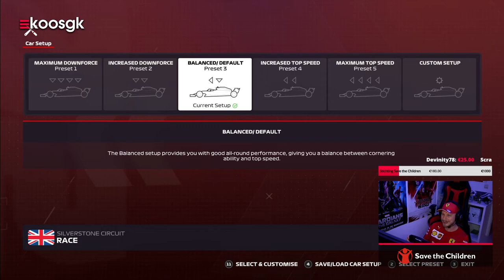F1 2020 League met kijkers: Silverstone 🇬🇧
Terwijl we langzaam richting de start van het F1 seizoen werken, duiken we nog even in een oefenrace op Silverstone voor de GP van Engeland.

Zoals je misschien wel hebt gezien in de F1 2020 Zandvoort race van afgelopen weekend, hebben we ons vooral bezig gehouden met oefenen tijdens sprintraces. Daar hebben we een flink aantal van gedaan, die zullen gedurende de week langzaam gaan verschijnen op YouTube.

Zo ook nu weer en dit keer reizen we af naar een klassiek circuit, de thuisbasis van Lewis Hamilton. Circuit Silverstone is een van m'n favoriete tracks om op te racen. Het is een oude vliegbasis die omgetoverd is tot een van de meest herkenbare circuits uit de geschiedenis van de Formula 1. Het is een baan met een heerlijke flow, waar goede topsnelheden behaald kunnen worden maar ook nog eens technische gedeeltes in zitten.

De F1 2020 league begint vanaf aanstaande zondag om 20:00 uur. Wil je daaraan meedoen, dan kan dat. Aanmelden gaat via onze Discord. De lijst in in principe vol, maar de praktijk leert dat er eigenlijk altijd wel plek is op de avond zelf. Belangrijk daarbij is om te vermelden dat we spelen op PC en dat de voice chat ook vanuit Discord gedaan zal gaan worden!

Daarnaast wilde ik nog even kwijt dat we dit seizoen voor Stichting Save the Children racen, dat doen we gedurende het hele jaar. Dat wil zeggen dat alle donaties die tijdens dit seizoen van de F1 League binnenkomen, direct naar het goede doel gaan. Zo kunnen wij als racing community iets terug doen voor de wereld!

Mocht je nog vragen hebben over de F1 2020 League, hit me up en ik zal ze zo spoedig mogelijk voor je beantwoorden!